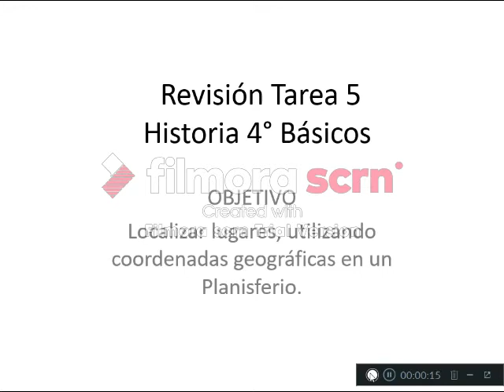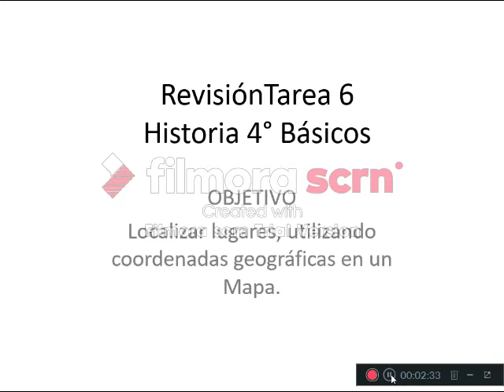Revisión Tareas 5-6 Historia 4° Básicos